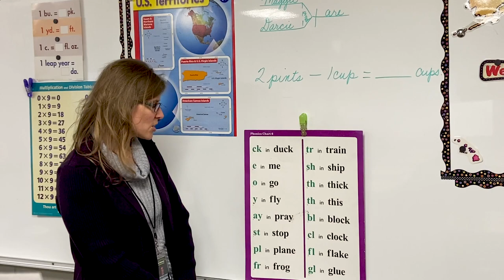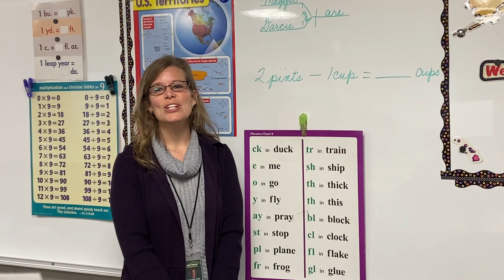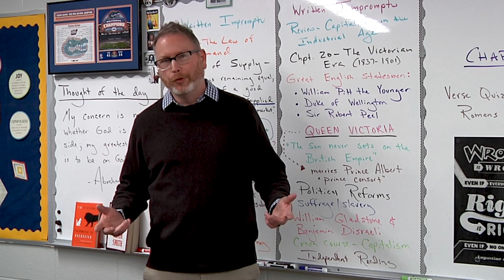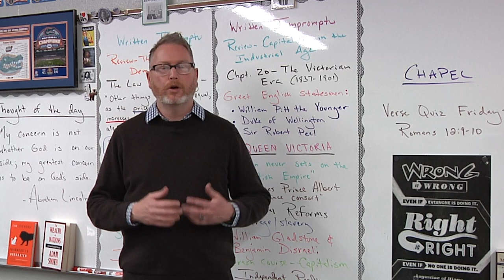HCA Virtual Open House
A quick tour and information about HCA.